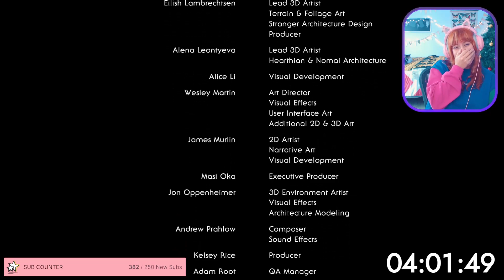Outer Wilds | going in blind! [Subathon]